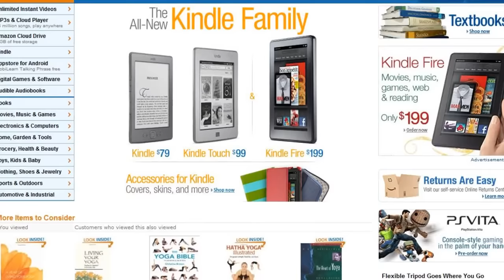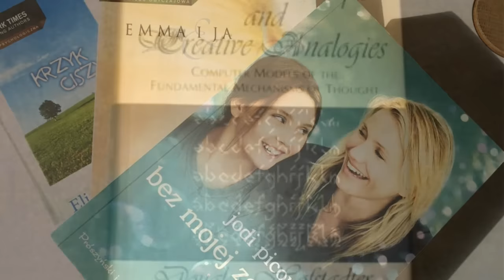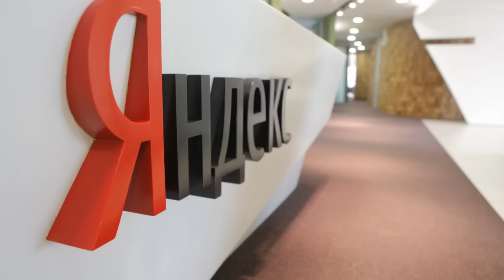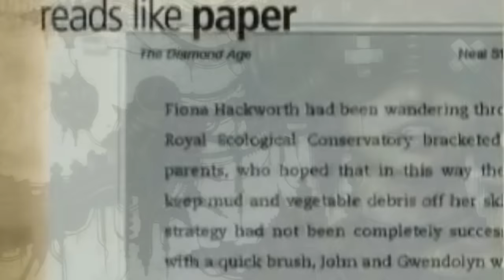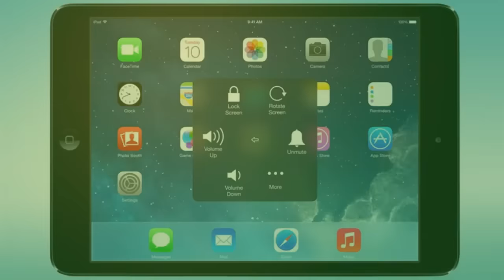10 ФАКТОВ О КОМПАНИИ AMAZON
Даже если имя Джеффри Бэзоса не говорит вам ровным счётом ничего, то его проект Amazon.com, скорее всего, вам известен. Да-да, это тот самый крупнейший интернет-магазин мира, который сегодня задаёт тон всему сетевому торговому сектору. Это именно тот магазин, в котором впервые в мире были введены отзывы на  купленные товары и создана уникальная система продаж, превзойти которую пока ещё не удалось никому.
В данном видео я расскажу вам о десяти фактах о компании Амазон, о которых Вы, возможно, не знали.